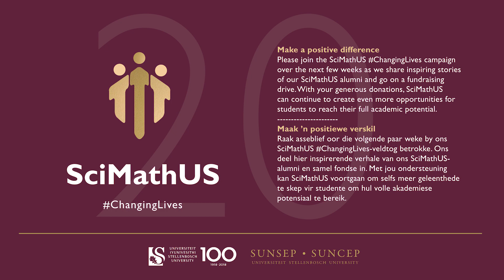SciMathUS ChangingLives: Dr Claudia Matlakala Ntsapi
Dr Claudia Matlakala  Ntsapi is a shining example of the life-changing SciMathUS journey. She says the unlimited support and motivation she received on an educational and personal level during the year-long programme, contributed to her success.

Dr Claudia Matlakala  Ntsapi is 'n uitstekende voorbeeld van die lewensveranderende SciMathUS-reis.
Sy sê die onbeperkte ondersteuning en motivering wat sy op opvoedkundige en persoonlike vlak gedurende die jaarlange program gekry het, het tot haar sukses bygedra.